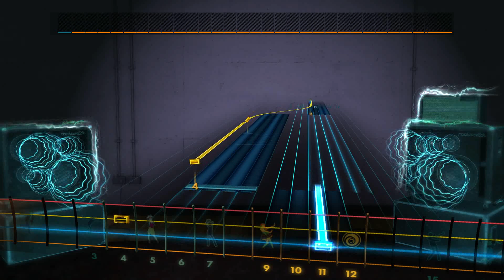Joy Division - Atmosphere (Rocksmith 2014 CDLC Bass)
Artist: Joy Division
Song: Atmosphere
Album: Dead Souls
Year: 1980
Genre: Gothic rock
Label: Sordide Sentimental ^_^
Tuning: E Standard